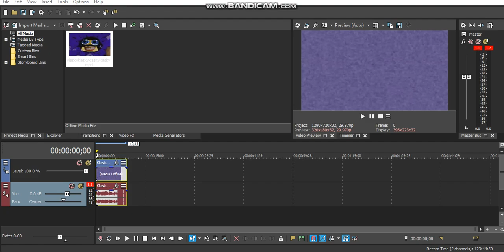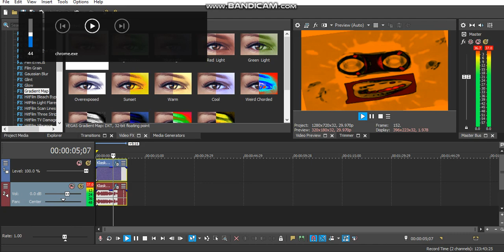How To Make Loudness On Sony Vegas